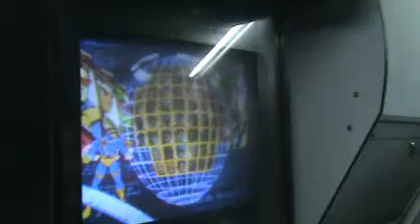SingLungIqq: MvC2 T02 1R - Desnudo vs Masacre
Sing Lung Iquique
Marvel vs Capcom 2
Galaxica 20
14/03/209

1p.-Desnudo
2p.-Masacre